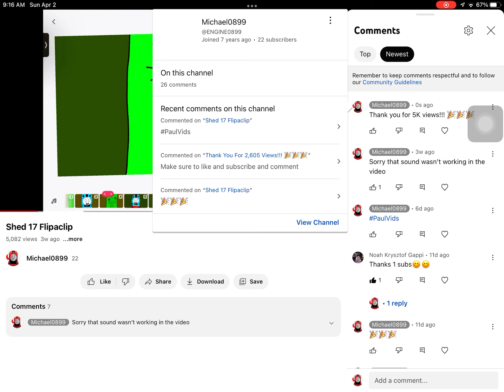Thank You for 5,000 views!!! 🎉🎉🎉